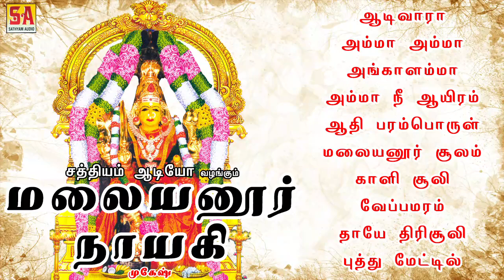மலையனூர் நாயகி | முகேஷ். | Malayanoor Naayagi | Mukesh | Sathyam Audio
மேல்மலையனூர் அங்காளம்மன் பாடல்  பாடியவர் முகேஷ்.

Tamil Devotional Songs (Jukebox) on Goddess Melmalayanur Angalamman from Malayanoor Naayagi Devotional Album, Sung by Mukesh, Music by A. C. Dhinakaran, Lyrics by Mikilan, Produced by Sathyam Audio.

Angalamman paadalgal goddess amman